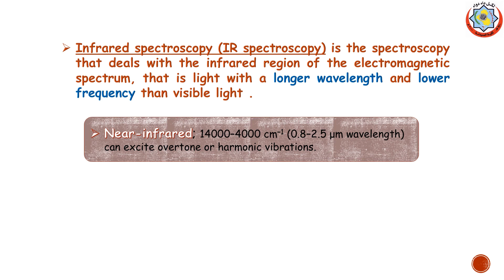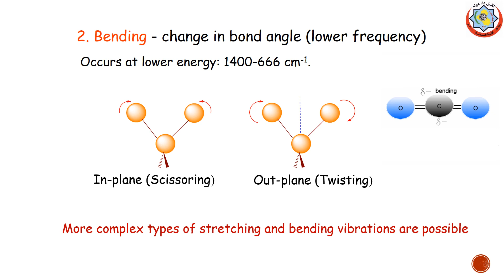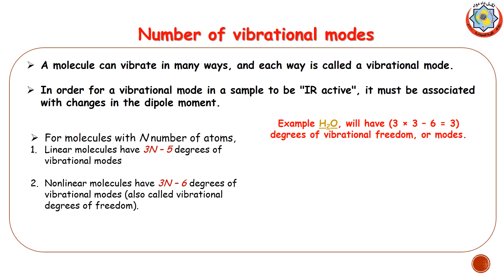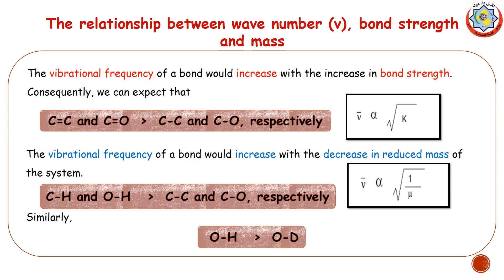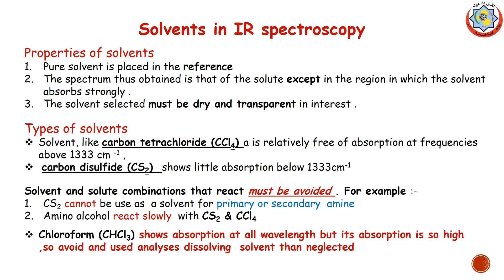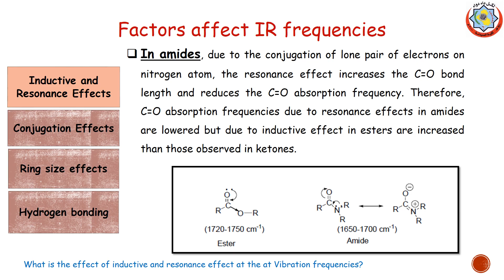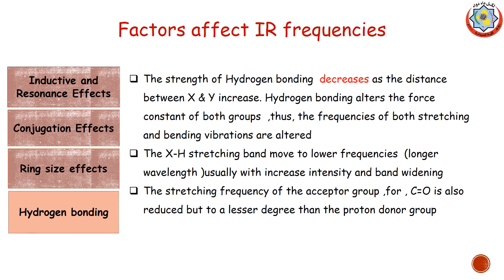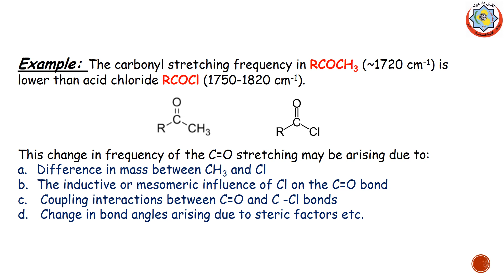Lec. 3 Infera red spectroscopy Dr. Wathiq Al-Hachami